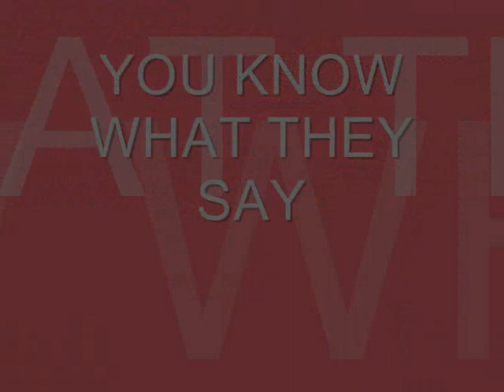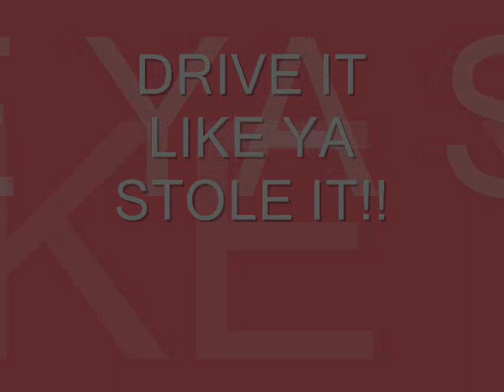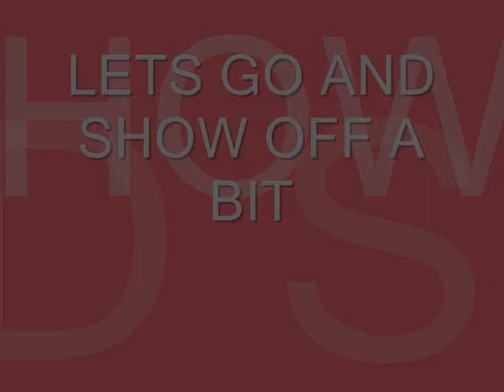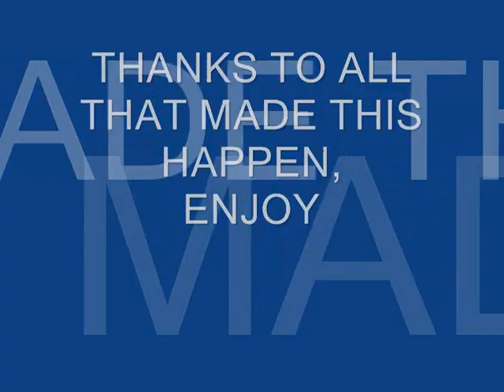67FARMTRUCK, THE MOVIE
1967 FORD F100 RESTORATION PROJECT AND MORE